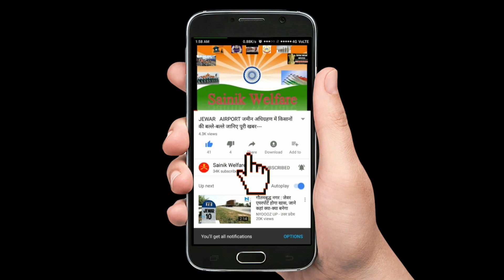कैसे 2ic ने Social Media पर सेना के Officers के घोटालों ​की खोली पोल– जवानों के खिलाफ ​घपला -